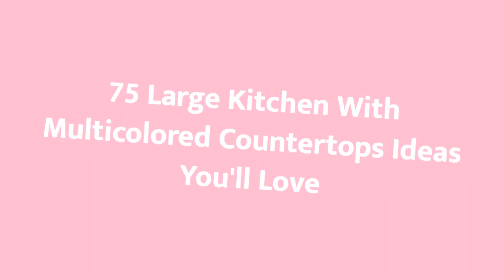75 Large Kitchen With Multicolored Countertops Design Ideas You'll Love 🟡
Browse photos of Large kitchen designs. Discover inspiration for your Large kitchen remodel or upgrade with ideas for storage, organization, layout and decor.

0:00:00 - Intro
0:00:12 - Large Kitchen With Multicolored Countertops Design Ideas You'll Love: Inspirations 1 to 25
0:03:01 - Large Kitchen With Multicolored Countertops Design Ideas You'll Love: Inspirations 26 to 50
0:06:02 - Large Kitchen With Multicolored Countertops Design Ideas You'll Love: Inspirations 51 to 75